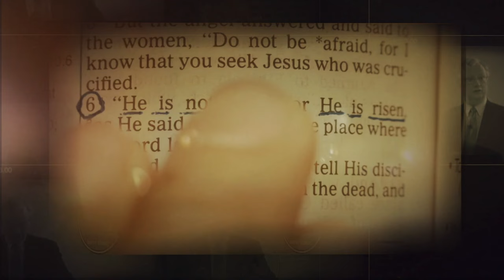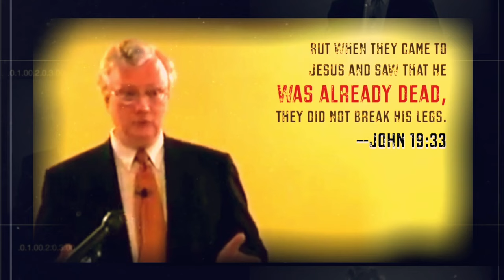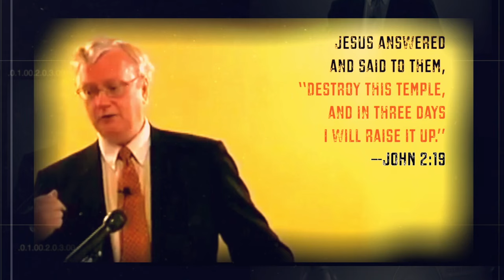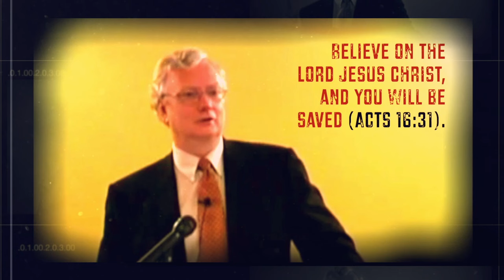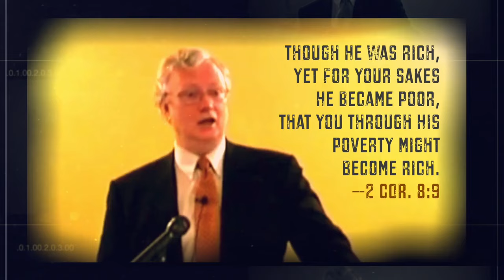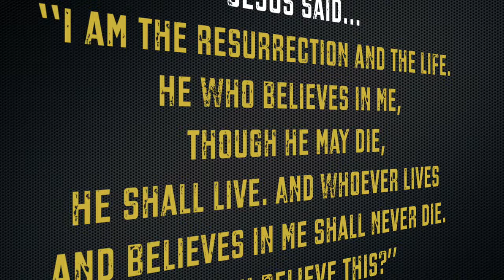A Special Mini-Message Monday: RISEN!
A Special Mini-Message Monday: RISEN! This video is intended to be a gospel resource for you to share around. Christ is risen! Spread the good news!
— reposted from 2018